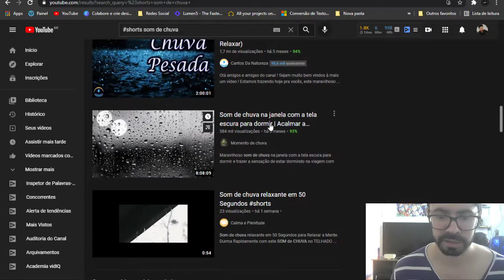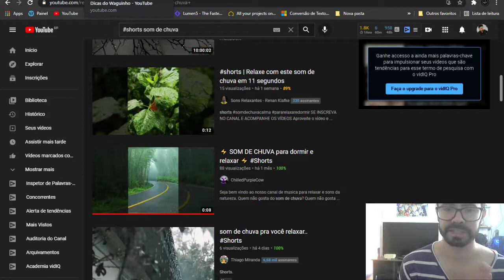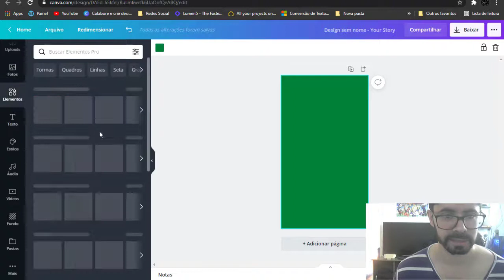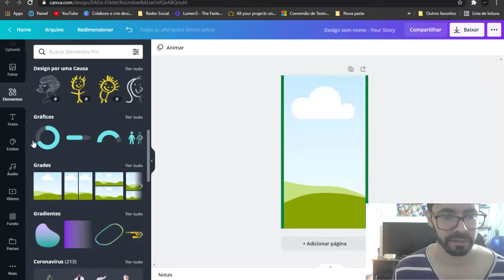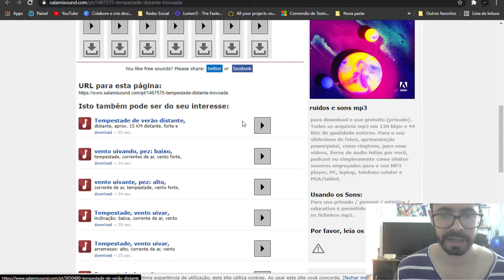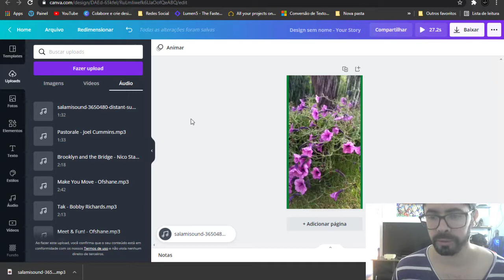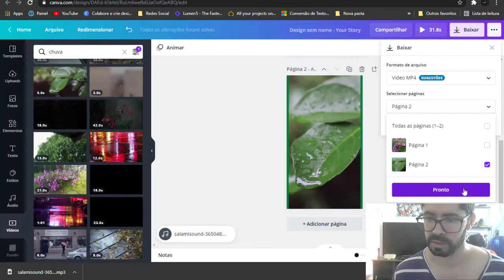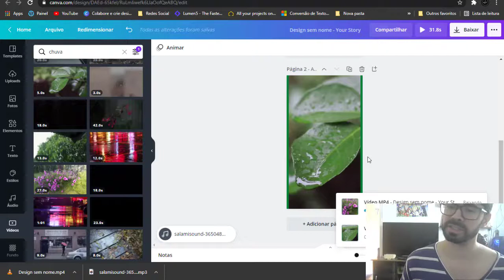Como Fazer Vídeo no YouTube SHORTS com Canva Usando Som de Chuva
►SEGUE NAS REDES SOCIAL